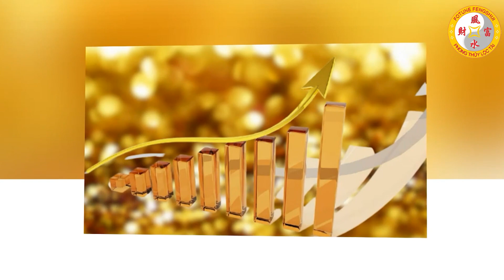Tử Vi Tuổi Ất Tỵ 1965 Tháng 5/2021 - CHÚC MỪNG Được Thần Tài Nghênh Đón, Tiền Bạc Nhét Vỡ Két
Trong chương trình ngày hôm nay chúng tôi sẽ chia sẻ với quý vị về vận hạn, hung cát cũng như mọi khó khăn, thuận lợi của mệnh chủ tuổi Ất Tỵ trong tháng 5 âm lịch năm Tân Sửu. Cụ thể hơn thông qua tử vi trong thời điểm này, mệnh chủ tuổi Ất Tỵ sẽ biết được cuộc sống có những thay đổi như thế nào với năm trước? Liệu có điều gì tốt sẽ xảy đến hay là không? Xin mời quý vị và các bạn cùng theo dõi chương trình ngày hôm nay nhé.

► Hotline tư vấn/Zalo MIỄN PHÍ : 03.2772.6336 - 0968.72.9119
► Danh sách phát được quan tâm nhất:
-Xem tử vi tháng 12 âm năm 2021 cho tuổi 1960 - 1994 :